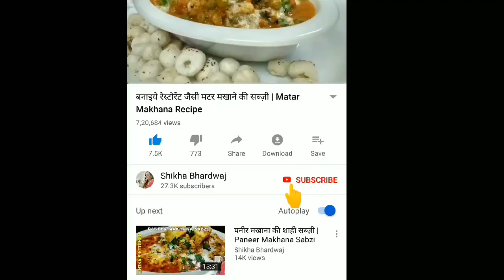रेस्टोरेंट स्टाइल पनीर लबाबदार बनाने की विधि | Paneer lababdar recipe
Today we are making paneer lababdar. Paneer lababdar is a very popular paneer gravy dish and can be found on the menu of many restaurants. This Punjabi style recipeis made  with the use of onions, tomatoes, cashews and spices. Try this recipe and share your views in the comments down below :).